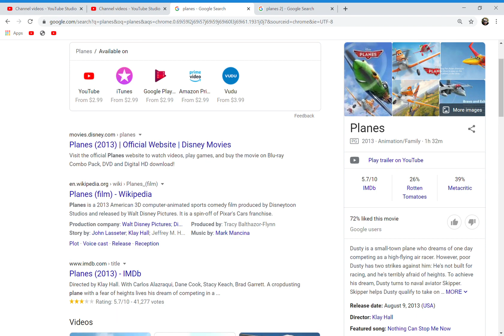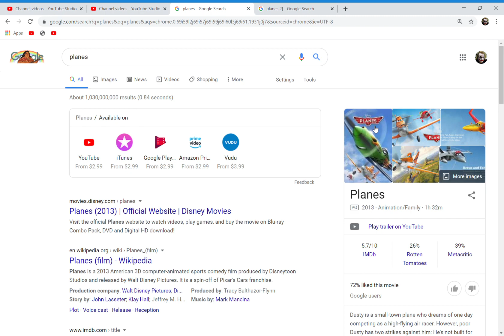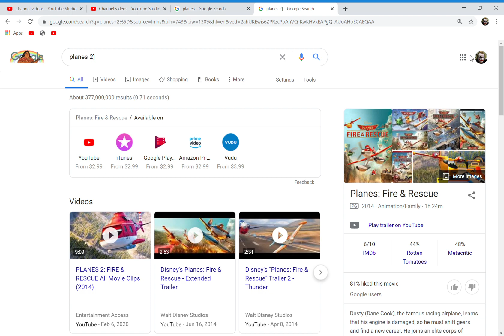Planes 2 (Fire and Rescue) is a movie? Mandela Effect voting video #40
Thumbs up if you don't remember planes 2 ever being a movie and only remember Planes coming out.
Thumbs down if you remember planes and planes 2 coming out.